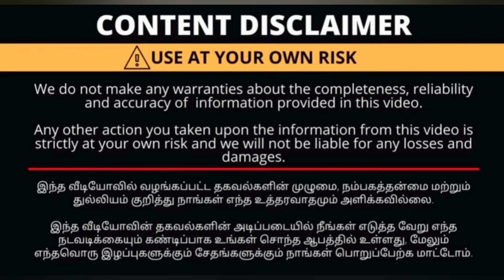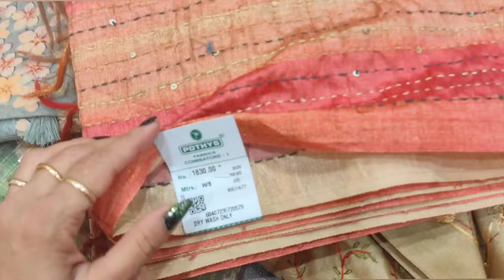Pothys, cbe... variety sarees..mirror work organza tissue sarees.. functional wear sarees...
Pothys
oppanakara street
townhall
coimbatore
Tamilnadu